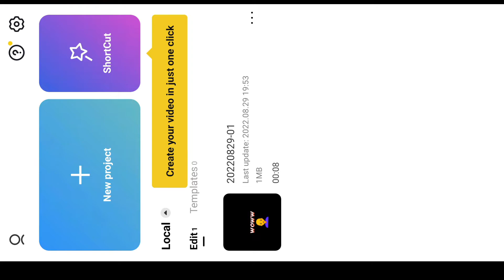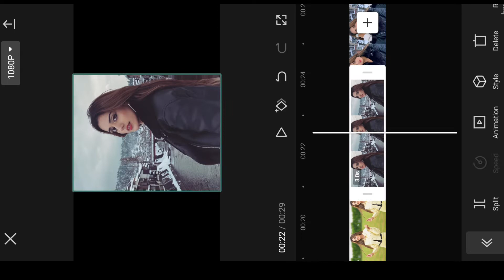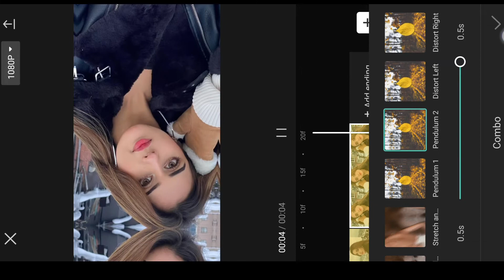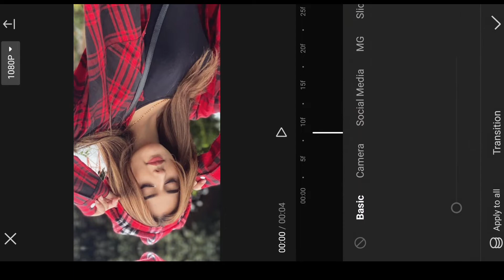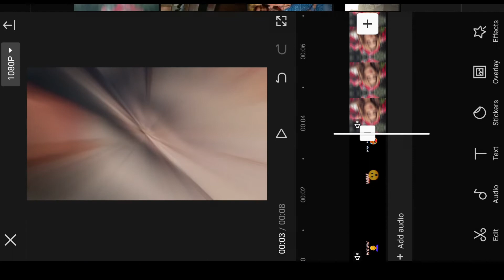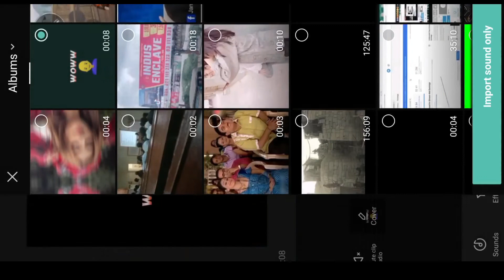Happy Birthday Status Video Editing In CapCut | Happy Birthday Lyrics Video Editing In CapCut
Happy Birthday Status Video Editing In CapCut Tiktok New Trend !!!

Hello Friends in today Tiktok video edit tutorial I'll tell you how to make tiktok new trending Happy Birthday Status Video Editing In CapCut ? effect transition video in capcut | Capcut Tiktok New Trend wali video kaise banaye 2022